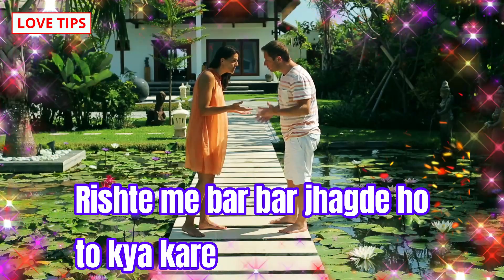रिश्ते मे बार बार झगड़े होतो क्या करे, Love advice, psychological tips in hindi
COMMENTS √